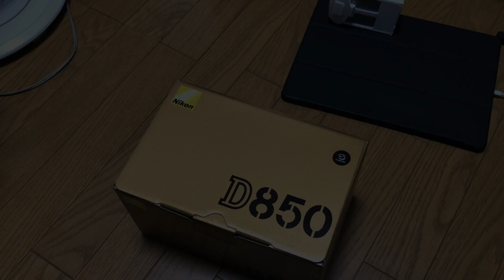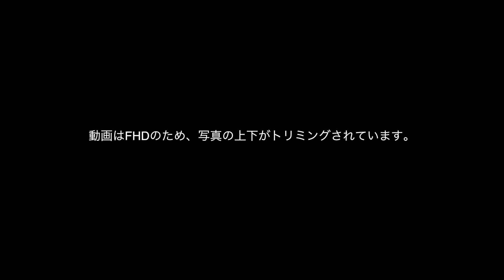Nikon D850開封して撮ってみた！(後半作例+設定紹介)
ドローン空撮映像ではないですが(;^_^A、、、先日届いた待望のD850で早速撮影してみました。前半開封の儀、後半スライドショーにてカメラ設定を含めて作例アップしてます。

基本的に撮って出しJPGでアップしています。説明内、ActiveD++とはアクティブD-ライティングより強め。その他何枚か撮って出しJPGではどうしても書き出しがアンダー過ぎたので、Lightroomでハイライトを抑えてシャドウを2〜5メモリ内で持ち上げてます(説明内ハイライト-、シャドウ+)。それから動画のアスペクト比が16:9のため上下がトリミングされています。

有効画素数4575万画素に最高約9コマ/秒、チルト液晶、タッチパネル、Wi-FiなどなどD800シリーズとしてはいろいろとテンコ盛りになりましたね。画質、描写力含めて是非ご覧ください。
★CM★
"佐世保観光名誉大使" SandyTrip KAZUがドローン空撮、動画、
写真にてお送りする動画チャンネル。
空撮、動画撮影のご依頼もお待ちしてます。